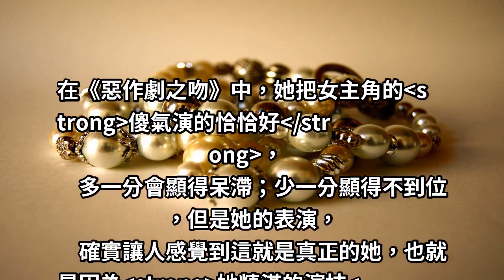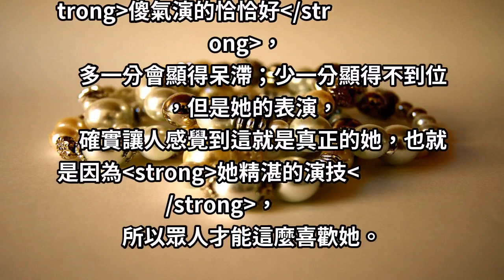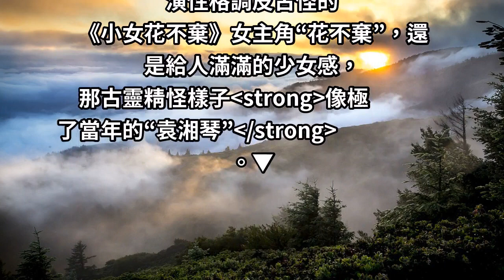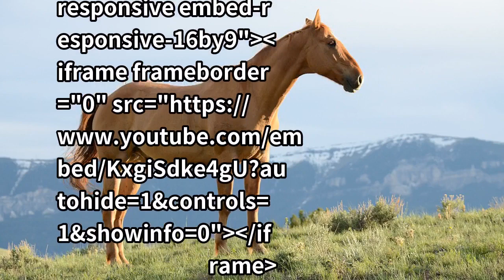林依晨！氣質出眾、演技征服眾人內心的演藝圈女神，近期再度接拍古裝大戲！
林依晨，是一個絕對稱得上娛樂圈女神級別的一號人物，
不但外表清新脫俗、氣質出眾，演技這方面的硬實力，
也是沒話說的，所以「女神」這稱號，實至名歸！